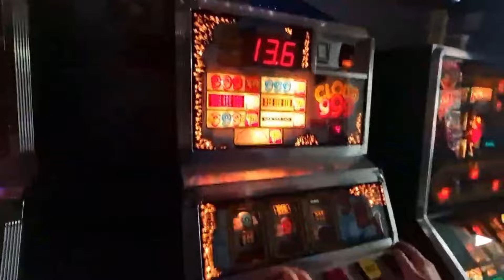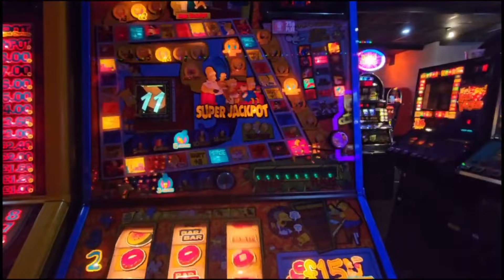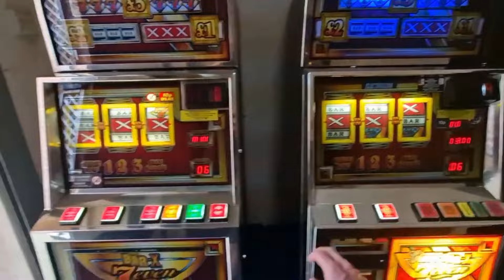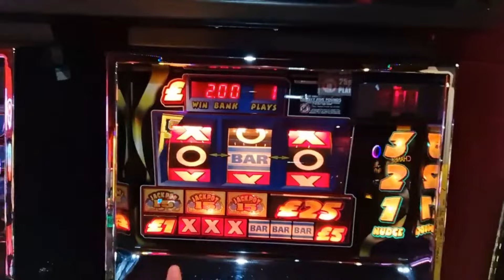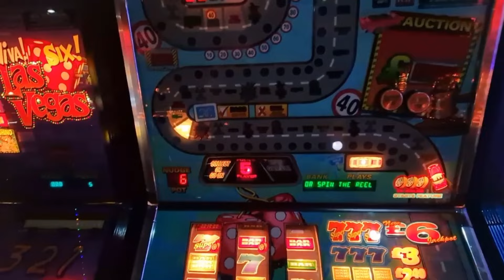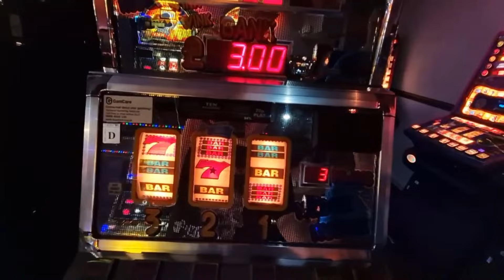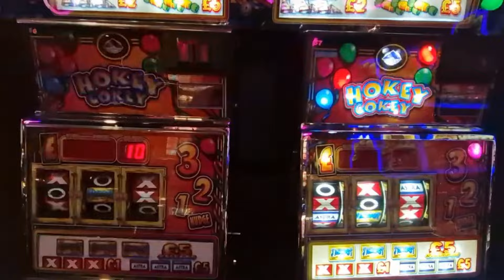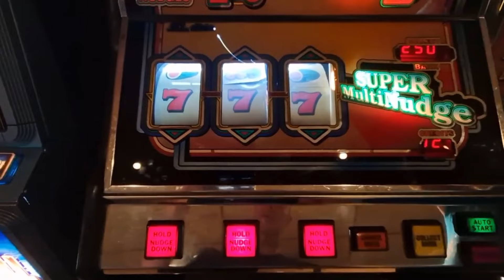💥 OneTec Casino Arcade Fruit Machine Session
*Here is a video of Jd Slots playing at Onetec Casino Lounge in Eston near Redcar*
With guest @GuruJus
Big thanks to Jus for putting this one together.

Playing...
Crystal Maze - Road Hog - Viva Las Vegas Six - Magic 7 - Pig Money - Party Time - Celebration - Nudge Nudge Wink Wink - The Simpsons - Monopoly 60 - Black Knight - Elvis Jukebox & More

Shoutouts to @ChillSlots @Guy777 @jay777slotsuk @herberthartwig8544 @taylorsworld @fruityloot8545